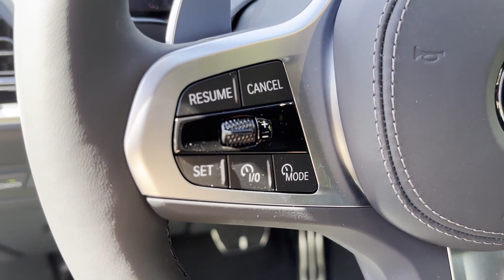2025 BMW X6 xDrive40i Clinton, Lambertville, Hopewell, Flemington, Bridgewater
2025 BMW X6 xDrive40i 5UX33EX04S9X70593 Video